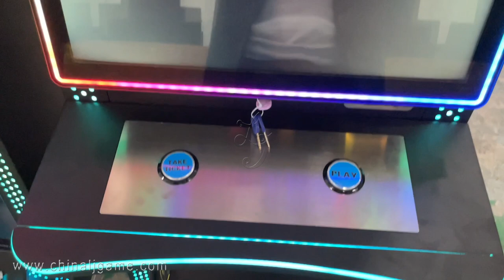43 inch slot gaming touchscreen curved mega link fire link dragon link game machine cabinet for sale